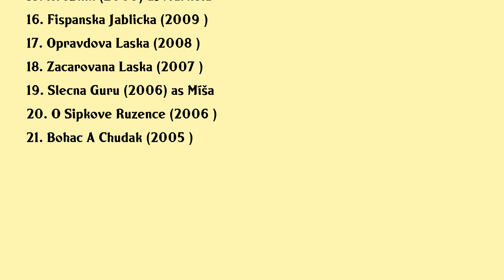Marika Šoposká Movies list Marika Šoposká| Filmography of Marika Šoposká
Marika Šoposká Full Movies List Filmography of Marika Šoposká

Latest movies of Marika Šoposká are:

1. Jako Letni Snih Zivot J A Komenskeho
2. O Vanocni Hvezde
3. The Play
4. Smiles Of Sad Men
5. I Olga Hepnarova
6. Decibely Lasky
7. Touchless
8. Muj Vysvlecenej Denik
9. The Butcher Of Prague
10. Kitty Mama
11. Flower Buds
12. Dilino A Cert
13. Baba
14. Ctrl Emotion
15. Hrobnik
16. Fispanska Jablicka
17. Opravdova Laska
18. Zacarovana Laska
19. Slecna Guru
20. O Sipkove Ruzence

Complete list of movies acted by Marika Šoposká are in this video.

Please Comment down your favorite movie of Marika Šoposká